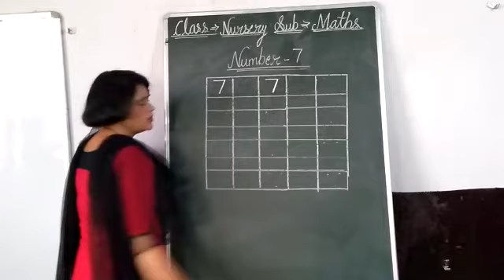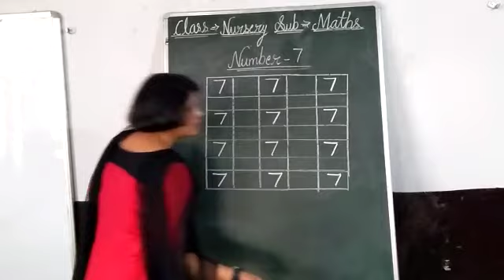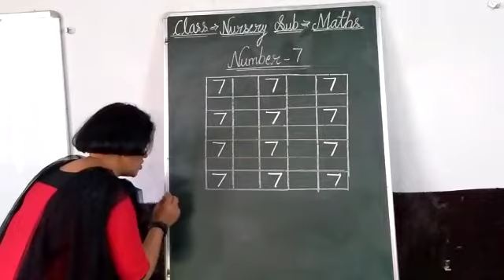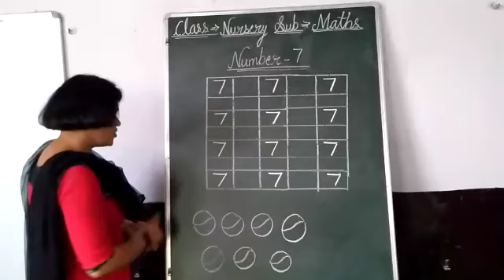Nursery Maths Number 7